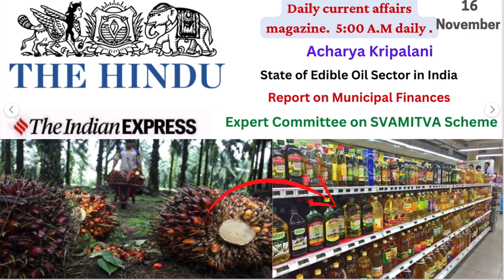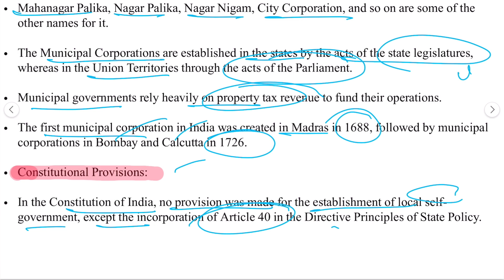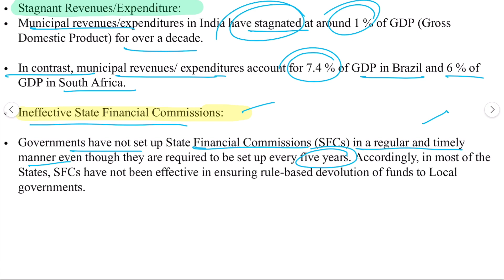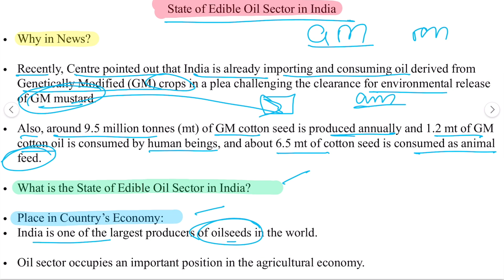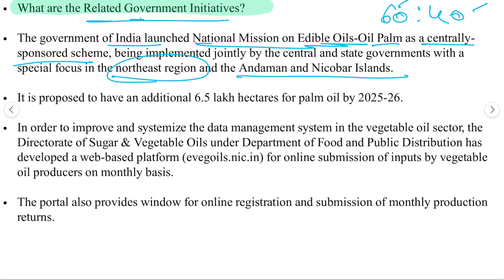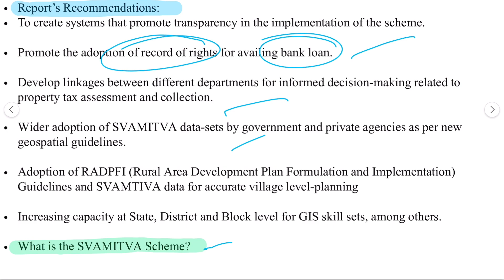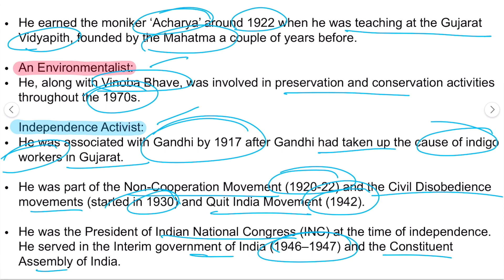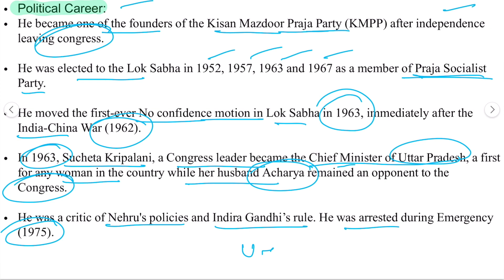16 November 2022 | UPSC Current Affairs Important News Analysis the Hindu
16 November 2022 | UPSC Current Affairs Important News Analysis the Hindu

POLITY:   M Lakshmikanth Book in english
                    or
M Lakshmikanth In Hindi

NCERT CLASS 6th to 10th  History

Spectrum History of modern india

NCERT Textbook Geography Books 6th to 12th

For Geography GC Leong
October 2022 | UPSC Current Affairs Important News Analysis the Hindu